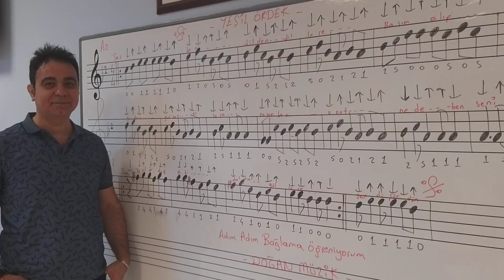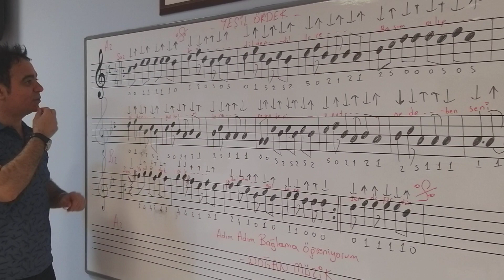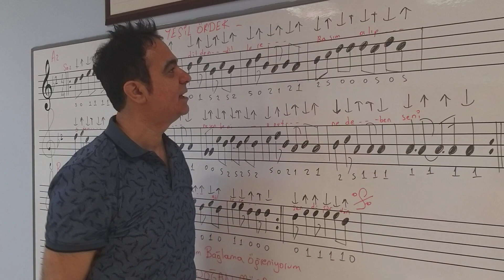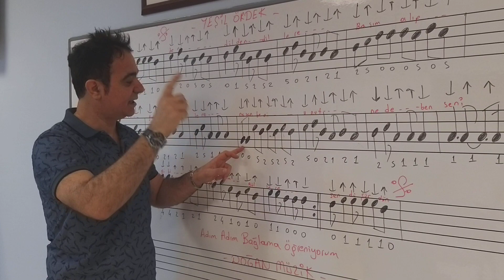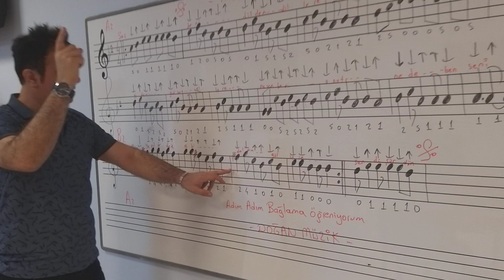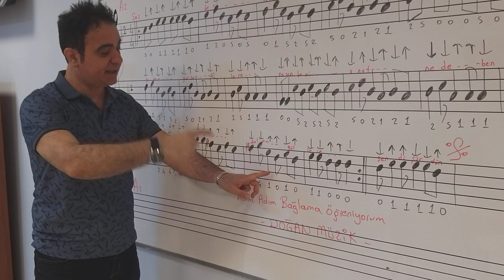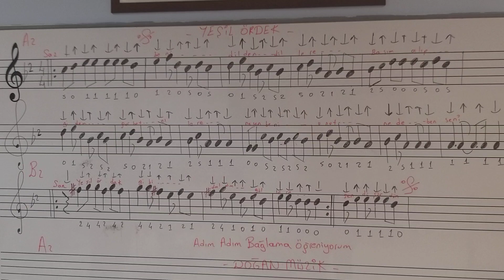31.DERS...YEŞİL ÖRDEK Türküsünün Nota ,Solfej ve Çalınıp öğrenilmesi..DOĞAN MÜZİK...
Adım Adım Bağlama Öğreniyorum.Doğan Müzik..Bağlama Düzeni..Yeşil ördek gibi Daldım göllere...Çekim:: Neşe BİLİR... Yöre ::Sivas. Bağlamadüzeni yeşilördekgibi Daldımgöllere Sendüşürdünbeni Dildendillere nesenbeniunut nedebenseni Enkalitelibağlamasayfası enanlaşılırsayfa adımadım Bağlamaöğreniyorum Sazöğreniyorum Bağlamaçalıyorum notaöğreniyorum solfej yeşilördek...